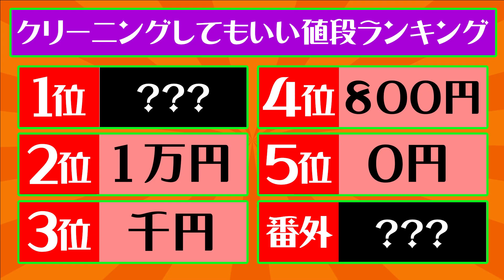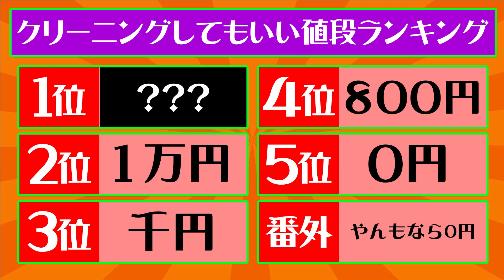「大事なギア崩したら金あげる」と言ってみた結果ｗｗｗ【スプラトゥーン2】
次の動画は「トキメキボムラッシュを関西弁で歌ってみた」にします。嘘です。

🔻メンバーシップのご加入は以下のリンクから！
※登録すると収録プラベに参加できます